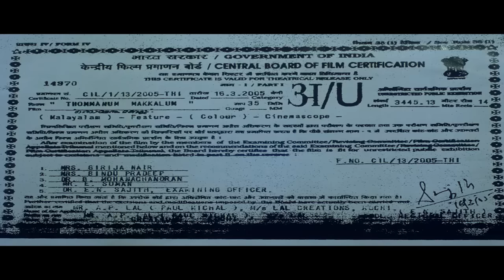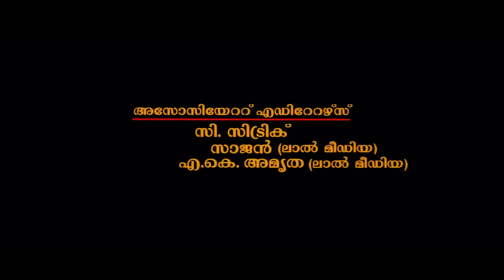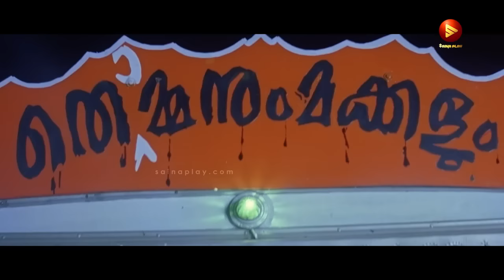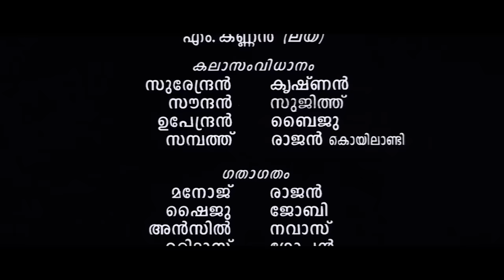Thommanum Makkalum Malayalam full movie|Mammootty|lal|shafi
Thommanum Makkalum |  | Mammootty Lal Rajan P Dev

A thief and his family decide to mend their ways and start afresh. Things take an awry turn when they find themselves embroiled in local issues.

 ANTI-PIRACY WARNING

COPYRIGHT PROTECTED

This Audio Visial content is licensed to MOVIE HUB and is protected by Copyright laws and Intellectual Property rights

This Audio Visual content is Copyright protected and licensed to MOVIEHUB.

DO NOT REPRODUCE THE AUDIO VIDEO CONTENT IN FULL OR IN PARTS WITHOUT ANY PRIOR WRITTEN CONSENT/ APPROVAL FROM MOVIEHUB

And any such licensed content from MOVIE HUB must contain the link to Moviehub YouTube Channels.